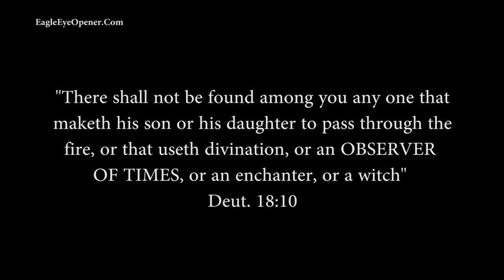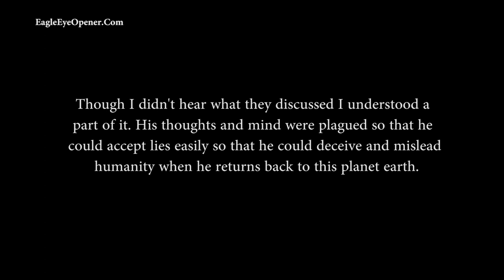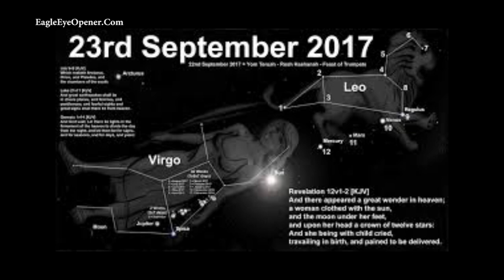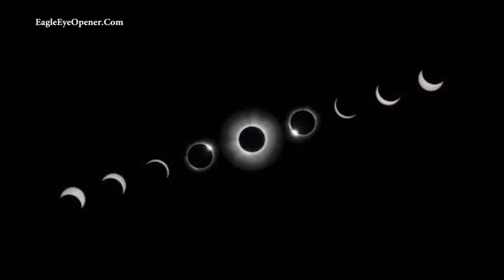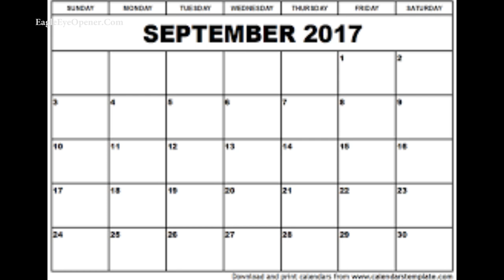WARNING from God About ASTROLOGY! Pls SHARE!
This is the second video of warning from God. This is a message​that every Christian should listen to.